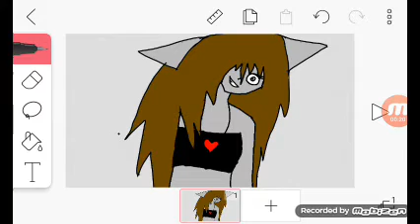Для Nastay & Ink